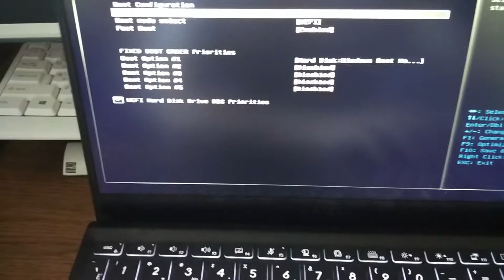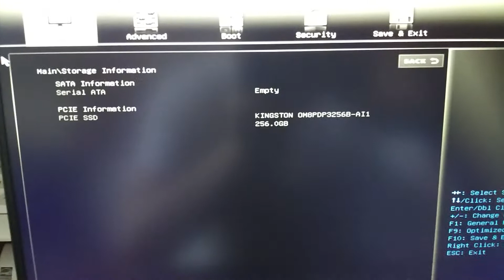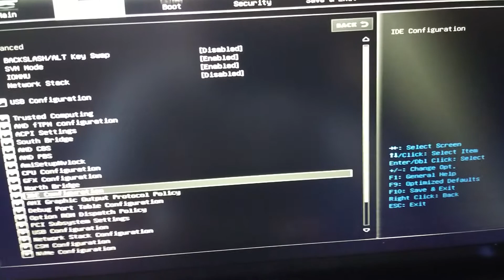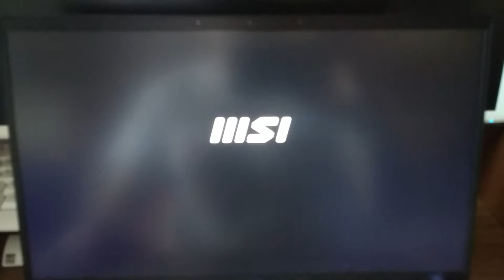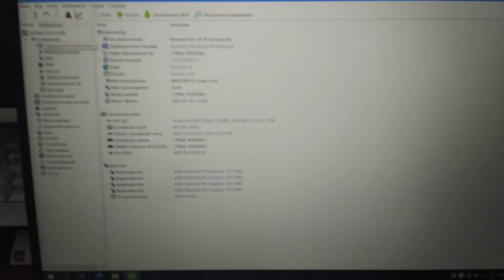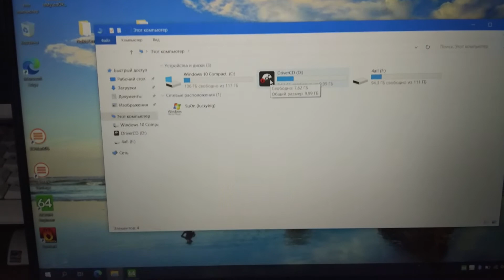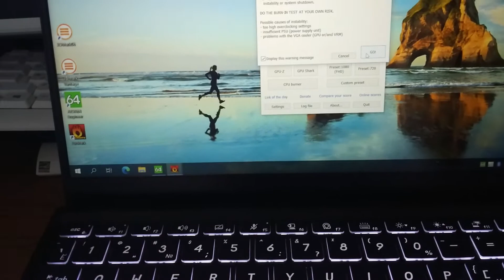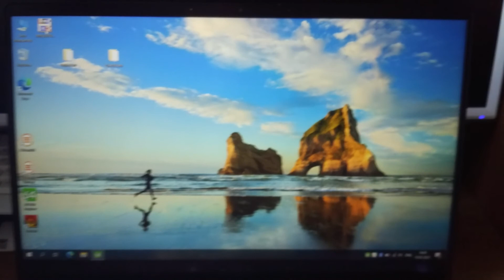Ноутбук 💻 MSI Modern 14 B4MW Luxury Black: обзор, BIOS, установка ОС, тесты, экран, видеокарта.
Ноутбук 💻 MSI Modern 14 B4MW Luxury Black у меня уже 3 неделю. Покажу как попасть в БИОС, настройки БИОСа, особенности установки ОС. Покажу как работает ноутбук с установленной операционной системой, запущу тест самого ноутбука, экрана и видеокарты.